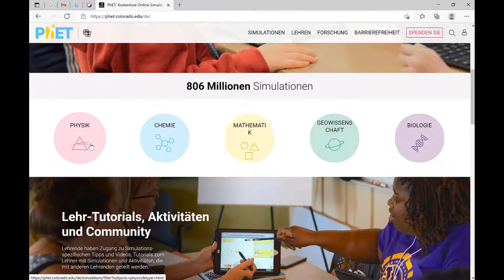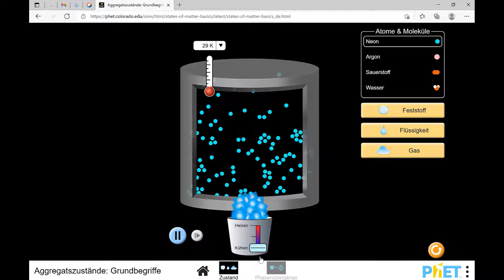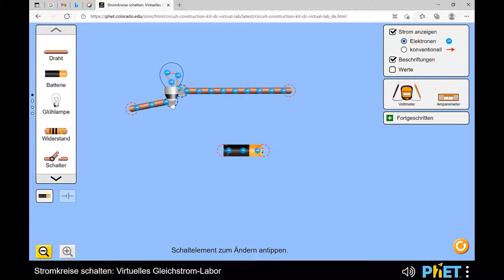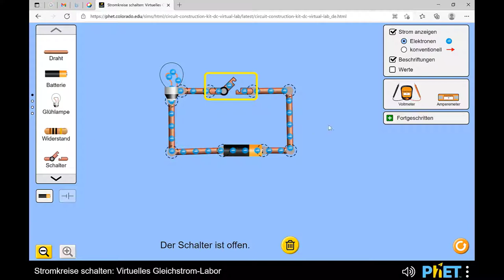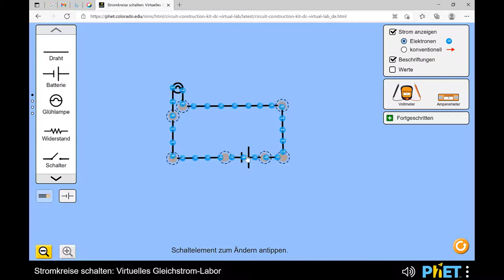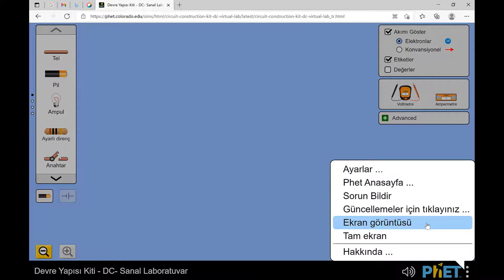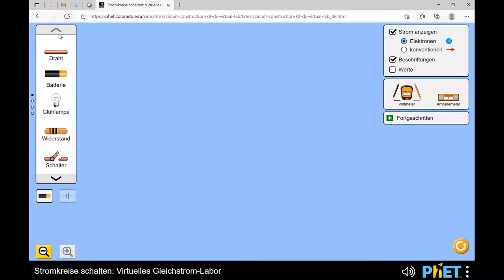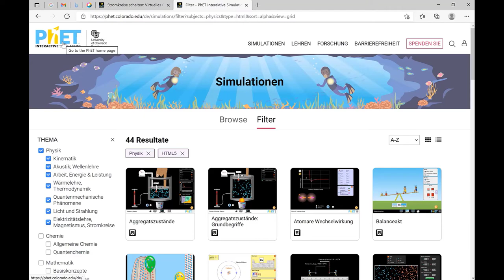Simulation elektrischer Schaltungen: phet.colorado.edu